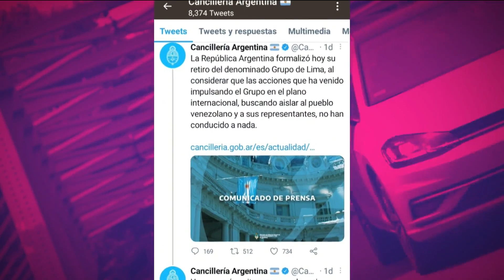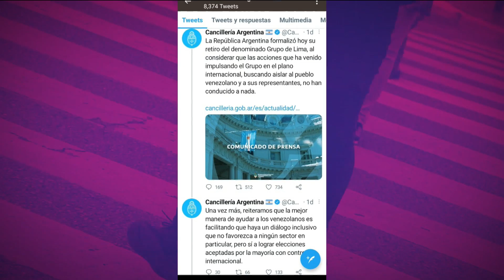Argentina se fue del Grupo de Lima - ¿Cómo nos afecta?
@AyelenBerdinas con DanyJimenez repasaron las causas y posibles consecuencias de que Argentina haya abandonado el GrupoDeLima

Programación VORTERIX:
LUNES A VIERNES:

07 a 10 - Maldición Va A Ser Un Día Hermoso
10 a 13 - Queridos Humanos
13 a 15 - Cortina de Humo
15 a 18 - Charlatown
18 a 20 - Dos Pelados
20 a 20:15 hs – Lsa Divina Noche de Dante
20:15 a 22 - Yourbans